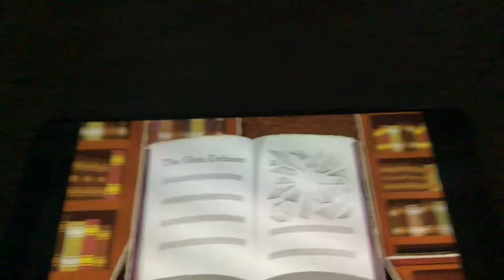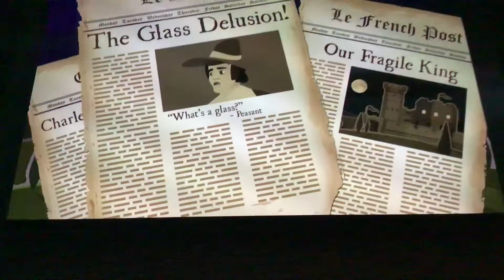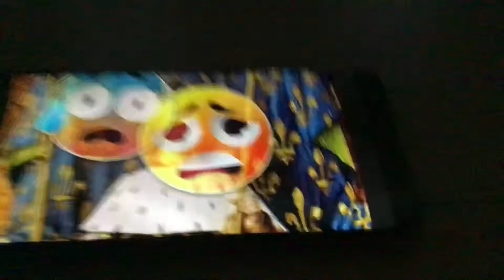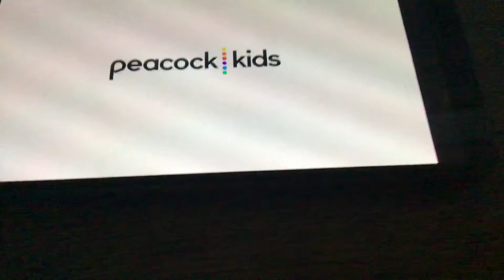Sock monster reacts